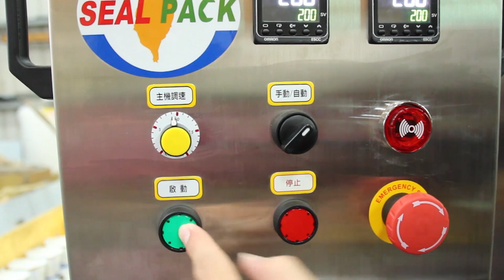Rotary Type Yogurt Filling Sealing Machine 圓盤式優格充填封口機 SP-2202B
Product產品：Yogurt
Model機型：SP-2202B
Capacity產能：1200~2400 pcs/Hour
Country國家：Taiwan
S/N出廠編號：3447
MFG出廠日期：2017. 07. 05

Application: Food, Lunch Box, Tofu, Tray, Yogurt, Frozen Foods, etc.